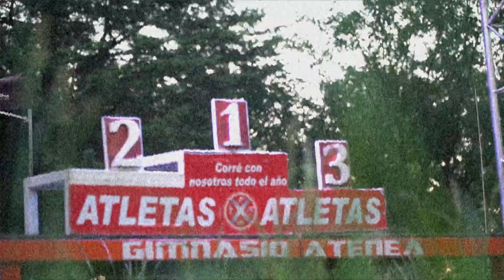Noche extrema 2021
Carrera de Aventura Nocturna realizada en la localidad agrícola de El Pato, partido de Berazategui. Bajo la organizacion de Atletas x Atletas.